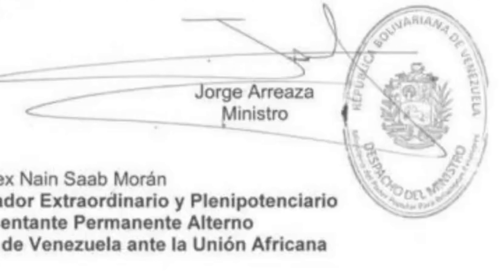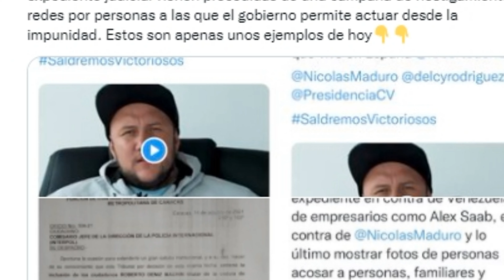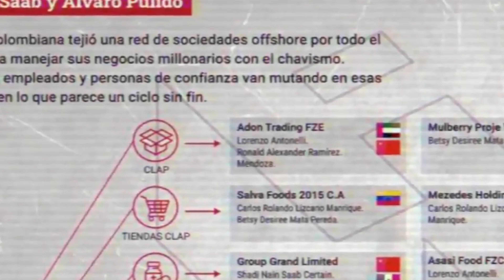El Gobierno de Venezuela ordenó la detención de periodista Roberto Deniz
allanaron la casa de sus padres.